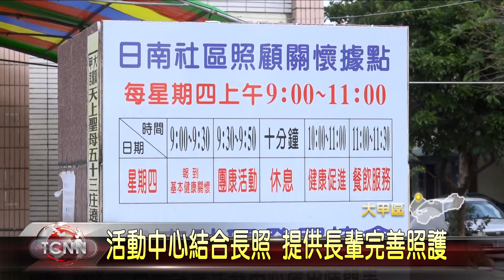大台中新聞-活動中心結合長照 提供長輩完善照護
大甲區日南社區活動中心，興建至今已有三十多年，但日前卻被發現整棟建築物不但是違建，還被檢測出海砂屋，耐震係數嚴重不足，為確保社區民眾安危，在地方的爭取下，市府配合前瞻計畫補助，編列兩千多萬元，打造地上兩層的社區活動中心，並結合B級長照據點，讓社區長輩都能得到完善的照護服務。